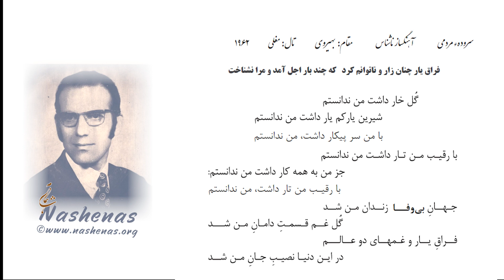گل خار داشت من ندانستم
Gul Khaar Dasht
National Lyrics
Composed by Nashenas
A song from 1962